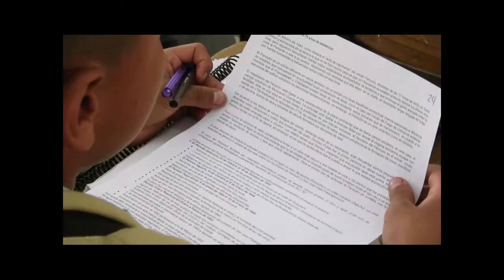Letroscopía/ Movimiento Cultural Caleidoscopio/ 20181009-CE1819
Letroscopía. Integrantes de Movimiento Cultural Caleidoscopio de Tehuacán Puebla. Conduce Susana Argueta. Invitados: Raúl Jair, René, Salvador y Víctor.  Fecha de emisión: 26 de octubre de 2018.  Este y otros programas los puedes ver en http/DGESTMEDIA.dyndns.tv.